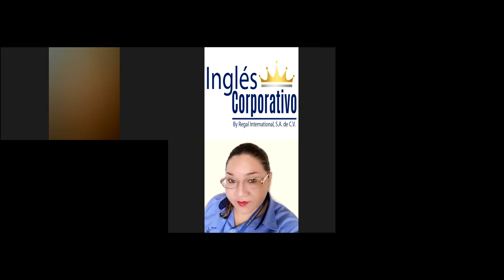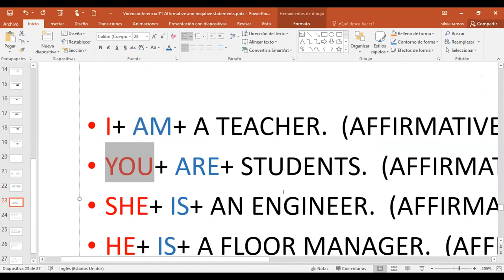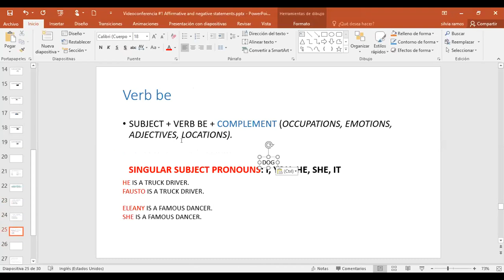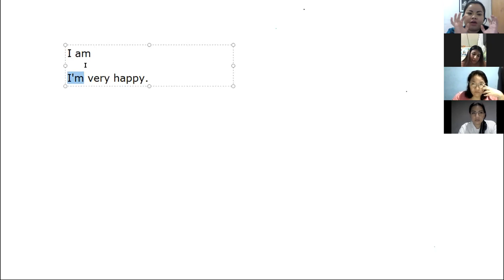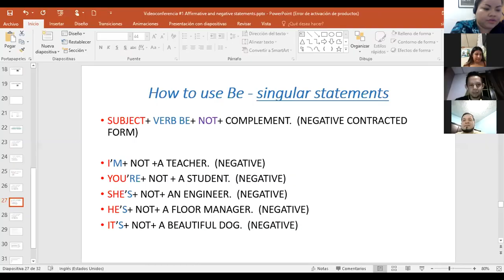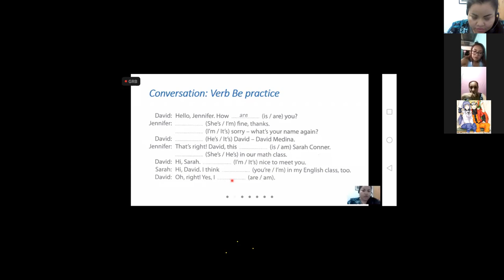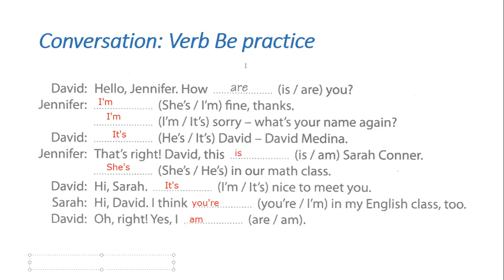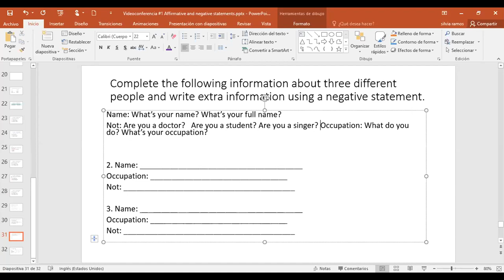Ingles Corporativo-Videoconferencia #2 Yes No questions and short answers